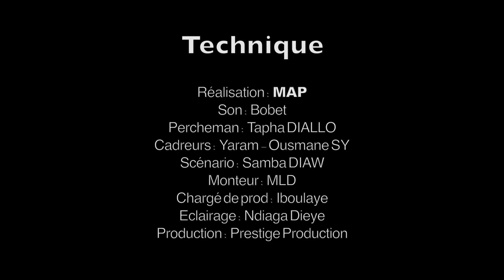HISTOIRE D’AMOUR - ÉPISODE 68